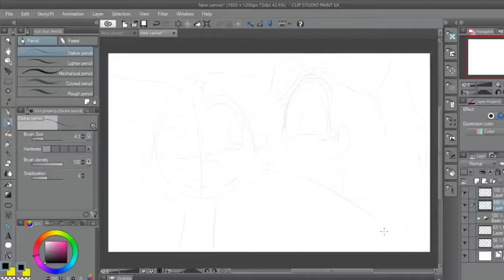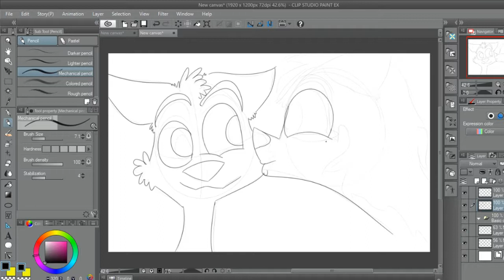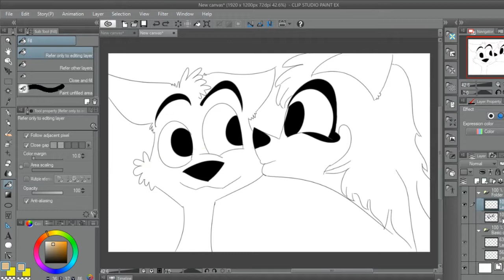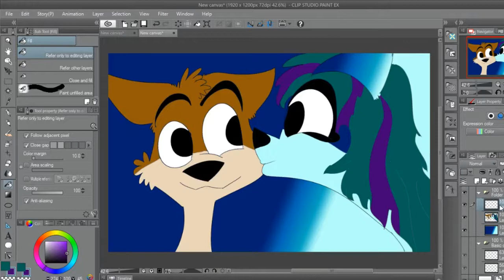SPEED DRAW-Love you (Realm 41)-Gearbird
Amy is really falling for Kyle. I mean...wow. Also, yes, I did change Amys design a bit. I will continue to until I reach a suitable look...sorry. lol.